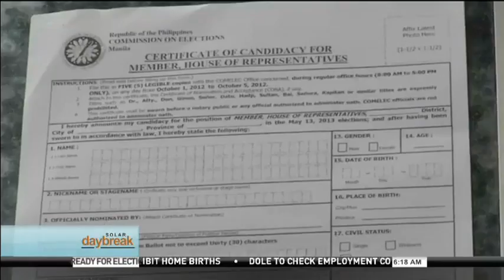Solar Daybreak 100212 03A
Solar Daybreak, anchored by Jing Magsaysay. Aired on TalkTV (Phils) Channels on Oct 2 2012.